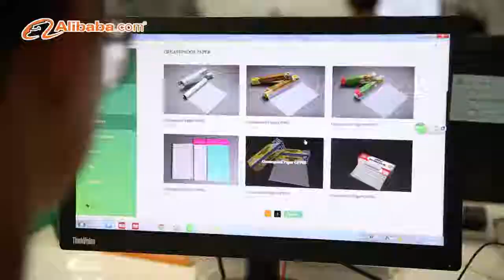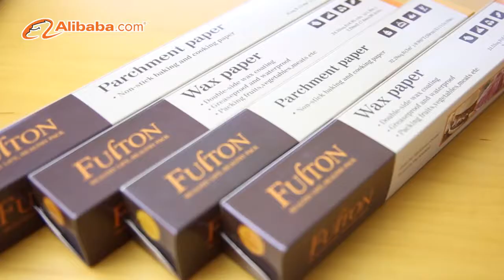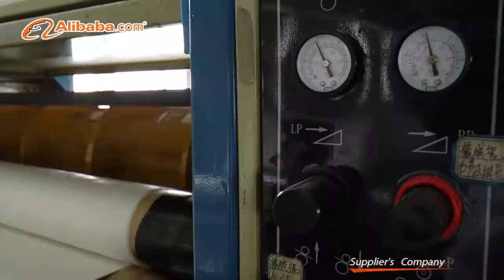Fulton International Industry Limited Food Paper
Hangzhou HongChang paper products co., LTD. Is a company engaged in paper products ,specialized in food wrapping paper and paper products processing, the main products are oven paper, parchment, greaseproof paper, silicone oil paper, Hamburg paper, waxed paper, paper, food wrapping paper, sandwich cake cup, white kraft paper, tissue paper, etc.
Company's main customers currently are: Fulton international industrial co., LTD., wal-mart, metro, KFC, WOWS supermarkets, etc.Under the fierce market competition, the company always adhere to: "quality first, customer first", actively widen the train of thought, down-to-earth, with professional pragmatic attitude to meet the customers all over the world.
Company geographical position is superior, is located in hangzhou xiaoshan district, convenient transportation, only 15 minutes drive from the airport, only 30 minutes from the railway station and bus station.
We hold the world counterparts is a concept, is willing to meet all people of insight and common development cause.More eager to you to join, there is companion come from afar, joy.